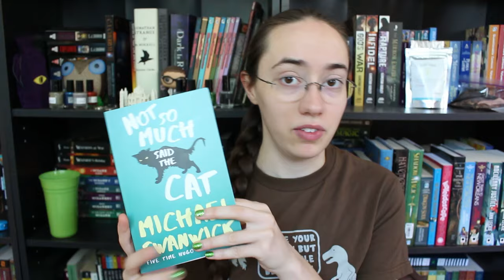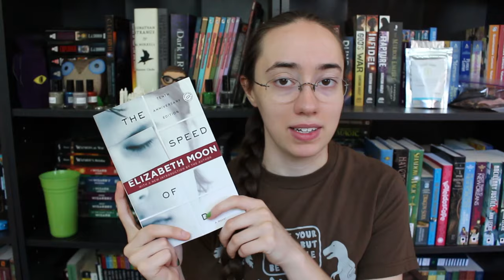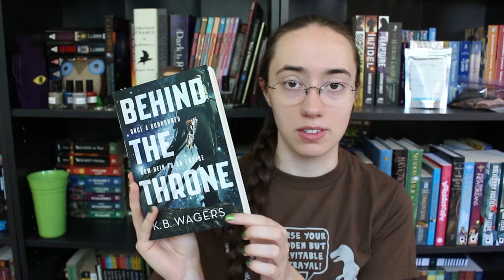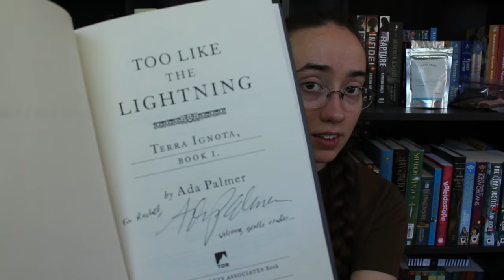WorldCon Book Haul & Signed Books!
I got booooks! :-)

Signed books and reminiscing start at 9:47. If I hear myself say the word "signed" again, I will hurl. The funky editing at the end is because I removed a lot of the stupid word repetitions!

BOOKS HAULED

(* = I've read it)

Enemy by K. Eason (Skipped)

*Behind the Throne by K.B. Wagers

Breathe by Douglas A. Van Belle (DNF'd)

Isles of the Forsaken by Carolyn Ives Gilman (Skipped)